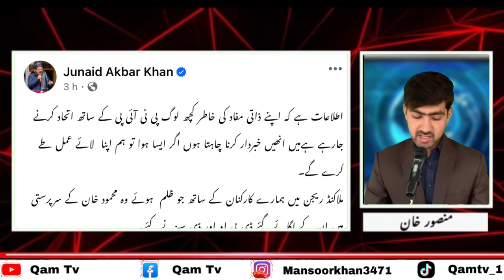PTI Alliance with Pakistan Tehreek-e-Insaf parliamentarians ? PPP asked for time from PML-N.